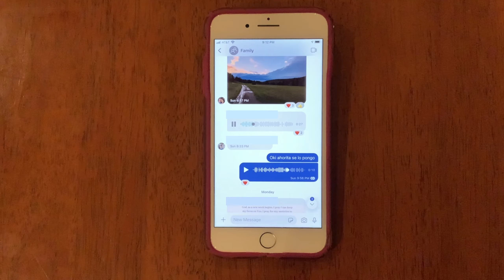My Birthday!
A blessing to have my birthday celebrated with my family and a visit from a great friend of mine by going out together to catch a game and good food. God is good!

Shot with Fujifilm XE-4 (Eterna) with Fuji 18-55mm f/2.8-4 Lens & GoPro Hero 9 Black.

Edited on iPad Pro 11” on LumaFusion.

Music, DJ Grumble, 48 kHz